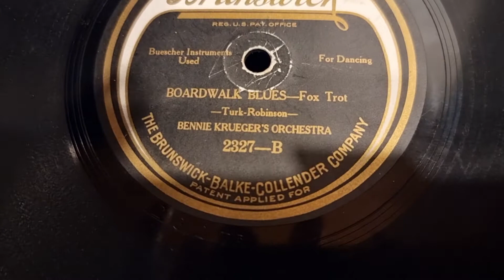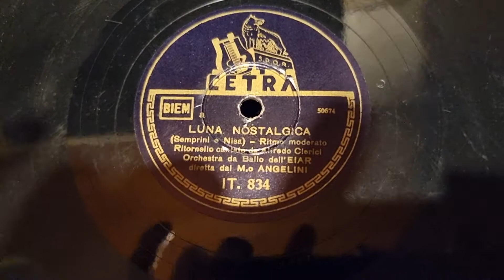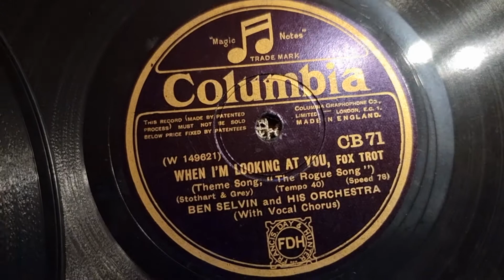Volkmars Schellackgruss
THE RIVER AND ME mit Duke Ellington and his Cotton Club Orchestra,  voc. Chick Bullock auf Label HMV um 1931, gespielt auf EMG MK X